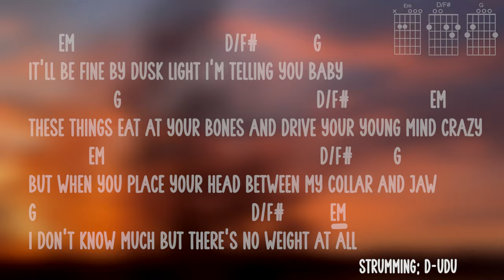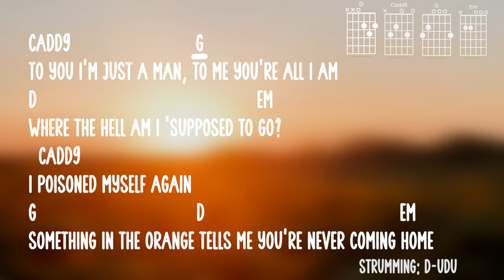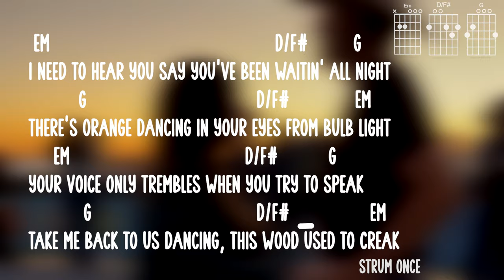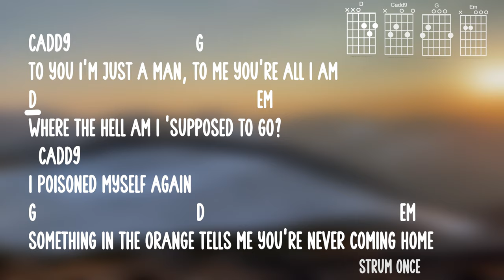Something In The Orange Guitar Chords/Lyrics Play Along Zach Bryan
I hope you liked it :) Fun way to learn songs right?
Something In The Orange is such a good song and it's easy for beginners with easy chords and lyrics. 🎸

I upload videos like this and other guitar/music-related content.  🎥

You can also request songs in the comments :D    ✉ ⬇

If you're learning guitar, Remember there's only one way to get better, practice and don't give up you have everything you need on the internet! Good Luck! ❤

Ahrn 26/12 2023

- MY GEAR:
Guitar-  Fender CD60sce
Guitar capo- Krysser TieDye
Guitar strap- Fender
Guitar tuner - Free Guitar tuna App,
Camera/Mic - iPhone SE2020

Subcount when posting:73